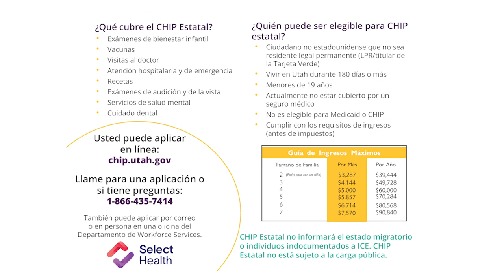S1 Ep.4 Hablemos el Podcast con Select Health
Enterate de lo ultimo y mas nuevo sobre eguros de salud y los beneficios que llegaran este 2024